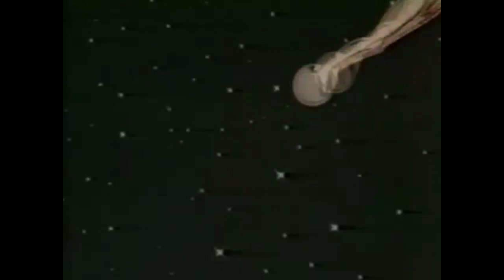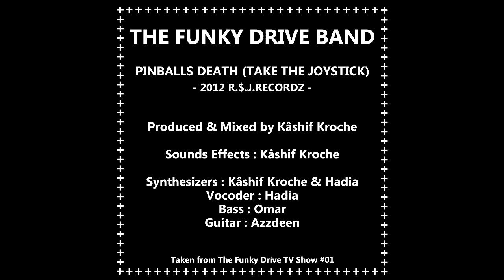The Funky Drive Band - Pinballs Death (Take The Joystick) 2012 (Unreleased) R.$.J. Recordz & Tapes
The Funky Drive Band - Pinballs Death (Take The Joystick)
2012 (Unreleased Song)
R.$.J. Recordz & Tapes

Produced & Mixed by Kâshif Kroche
Sounds Effects : Kâshif Kroche
Synthesizers : Kâshif Kroche & Hadia
Vocoder : Hadia
Bass : Omar
Guitar : Azzdeen

Taken From The Funky Drive TV Show #01